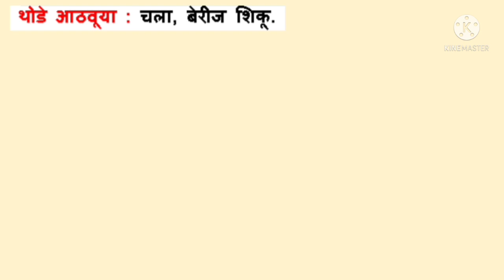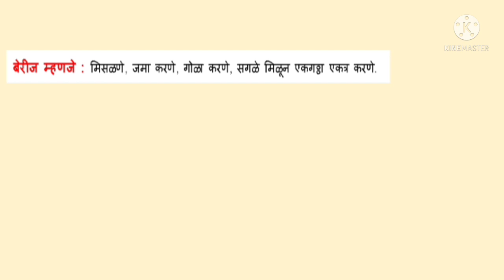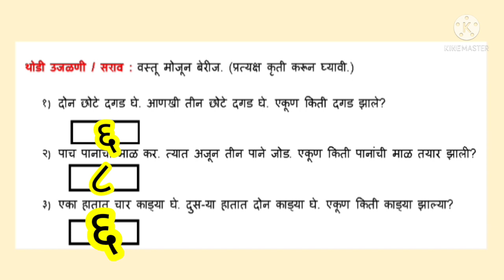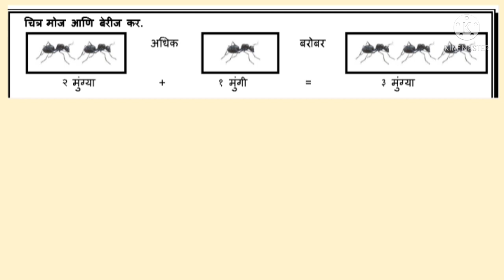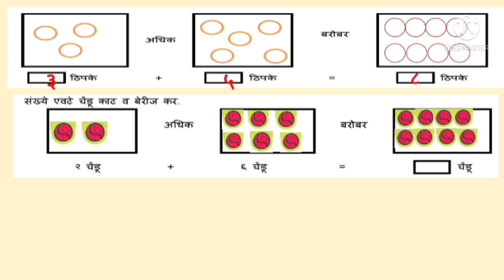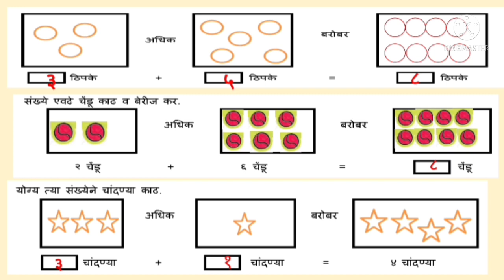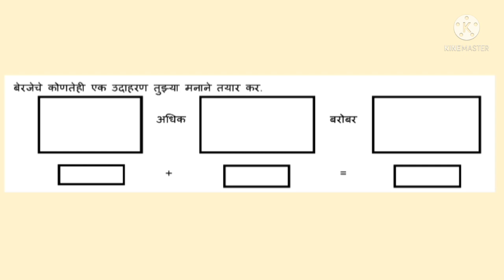बेरीज संबोध स्पष्टीकरण/भाग - १/दुसरी सेतू अभ्यास गणित/23 वा दिवस